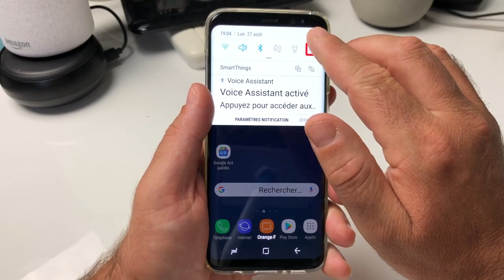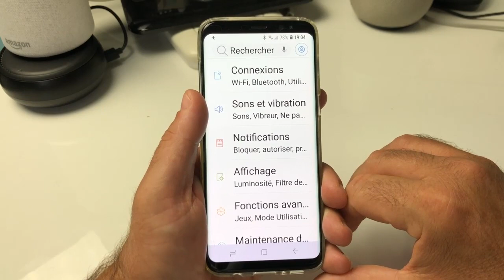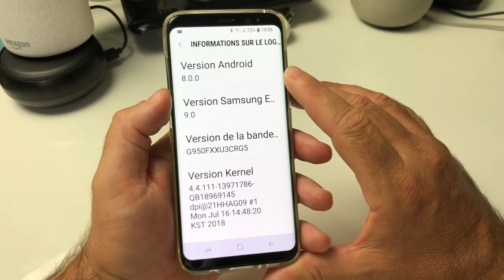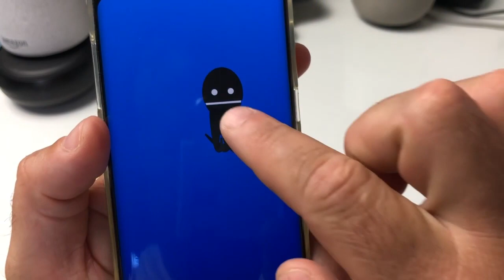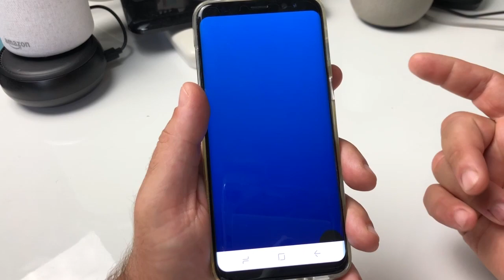Option Caché Et Secrète Sous Android à Découvrir Astuce Android Sur Smartphones Et Tablettes !!!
Salut voici une vidéo sur:Une option secrète sur ton smartphone ou ta tablette tournant sous Android  une astuce qui va bien t'amuser surtout pense à partager et t'abonner à ma chaîne ça fait toujours plaisir @+